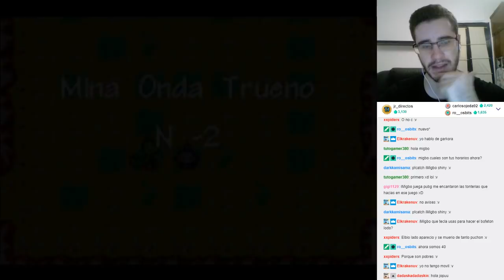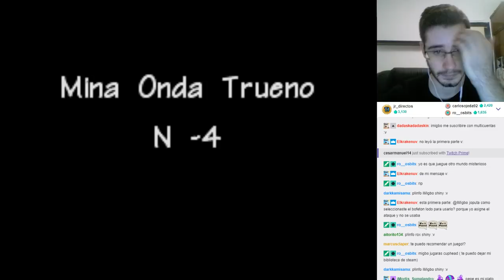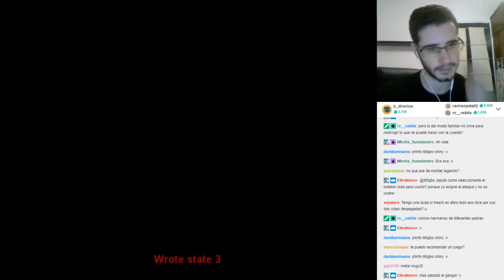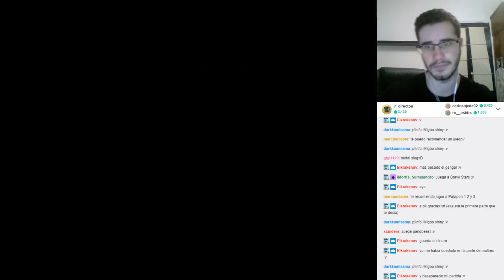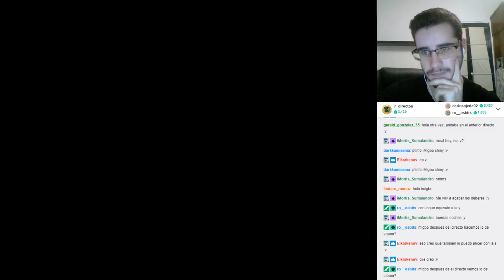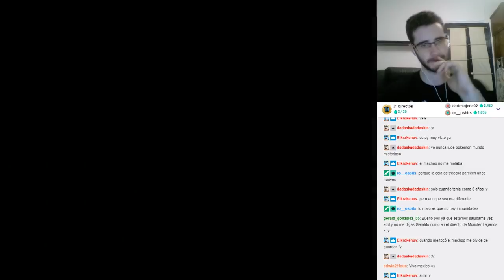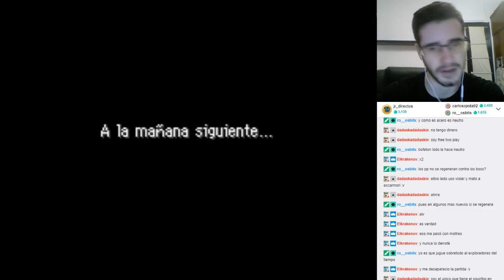LAS AVENTURAS DE ELBIO LADO - Pokemon Mundo Misterioso Rojo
►►DIRECTOS TODOS LOS DIAS A LAS 12PM (HORA ESPAÑOLA)